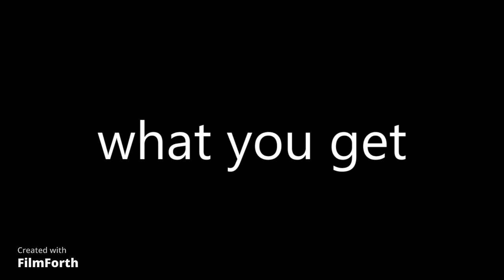week #3 hive pirate location and rewards!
the reward has to be my favorite!!!